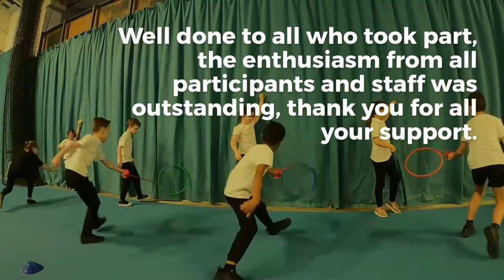Eckington Fencing Event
We welcomed schools from the Eckington area to our Fencing Event.